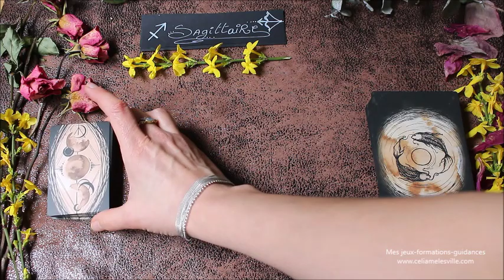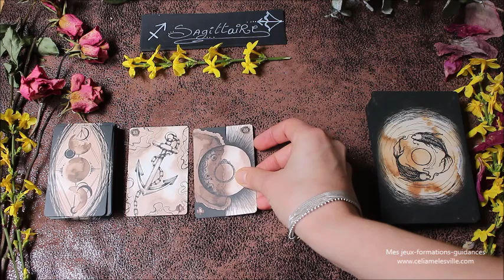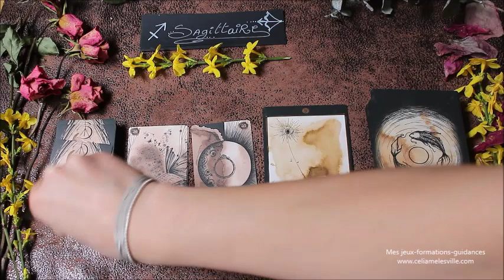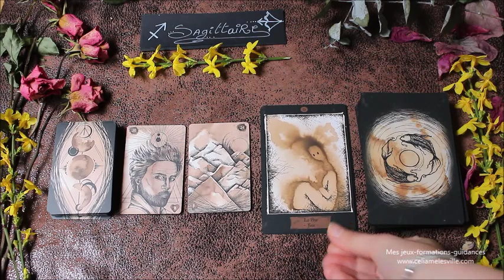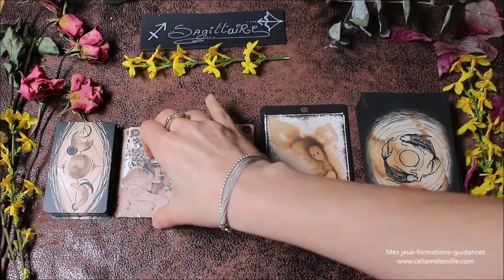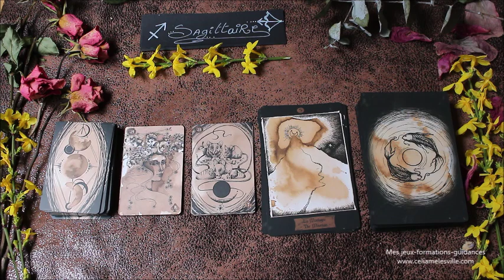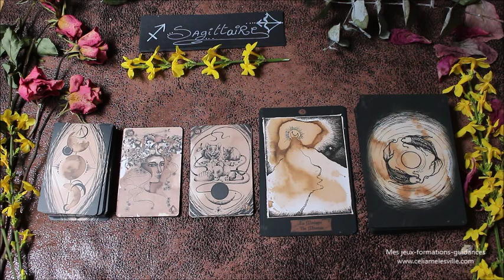♐SAGITTAIRE - Février 2020 ♐ Horoscope - Union prometteuse